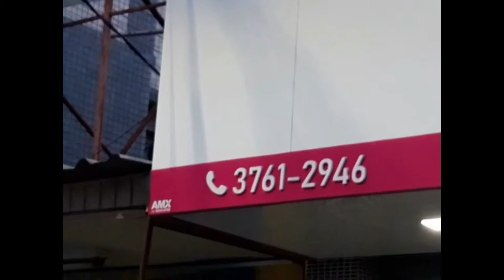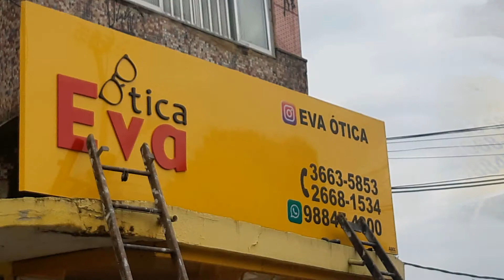AMX Mídia Exterior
Empresa com selo de Qualidade UP

Uma empresa séria, que tem conhecimento técnico de toda estrutura e de todos os procedimentos para entregar a solução para sua necessidade.

Conheça outros serviços da AMX Mídia Exterior

Inscreva sua empresa na UP Empreendedorismo Brasil e qualifique sua empresa para tornar seus clientes os seus maiores Fãs.

Conheça também a BR7 Digital

Seja solidário e ajude a Cruz Vermelha de São João de Meriti-RJ

Central de Atendimento: 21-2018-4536 ou 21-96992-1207